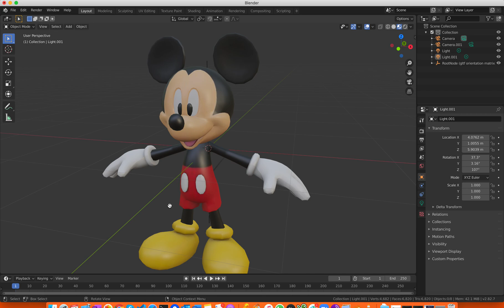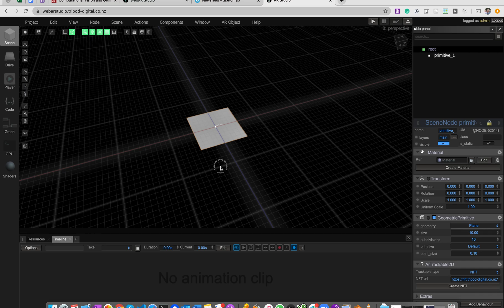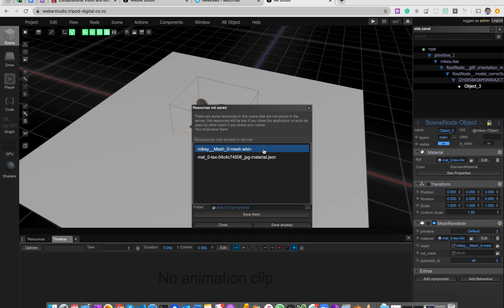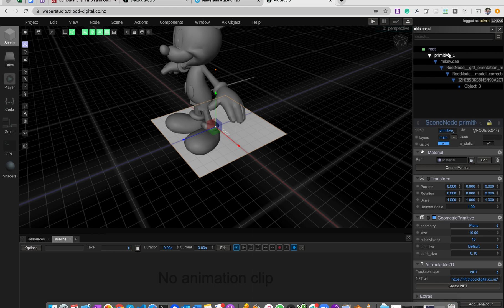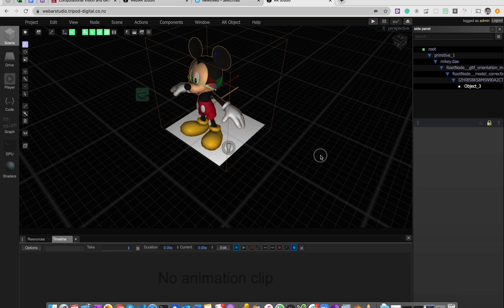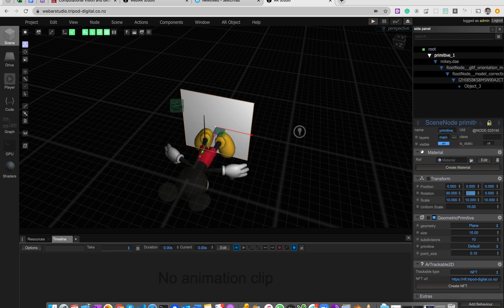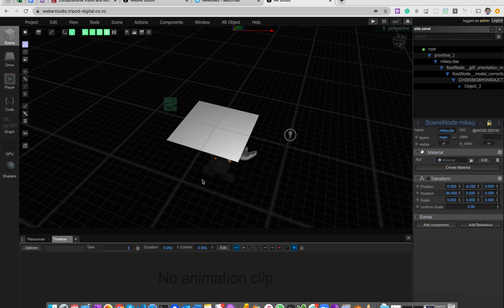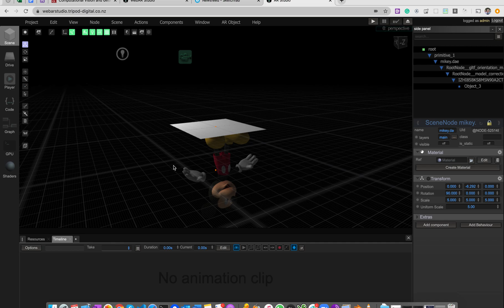Mickey Mouse in WebAR with WebAR Studio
A tutorial how to quickly create a WebAR experience using WebAR Studio and Sketchfab models.